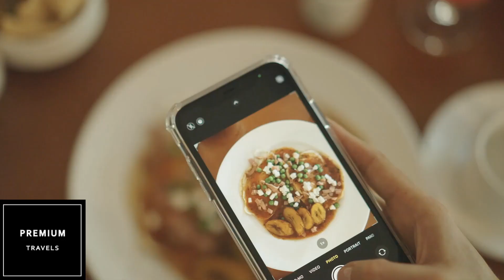IBEROSTAR SELECTION PARAISO MAYA 5* by Premium Travels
El Iberostar Paraiso Maya se encuentra frente al paseo marítimo de Playa del Carmen y cuenta con una pista de tenis. El establecimiento cuenta con restaurante, centro de fitness y servicio de masajes. El alojamiento ofrece entretenimiento nocturno y conexión WiFi gratuita.
Las habitaciones del complejo están equipadas con bañera, artículos de aseo gratuitos, TV de pantalla plana con canales vía satélite y reproductor de DVD. Las habitaciones están equipadas con baño privado con secador de pelo. Además, las habitaciones del Iberostar Paraiso Maya cuentan con aire acondicionado y armario.

Iberostar Paraiso Maya is located in front of Playa del Carmen's seafront and features a tennis court. The property has a restaurant, fitness center and massage services. The accommodation offers evening entertainment and free WiFi.
The rooms in the resort are fitted with a bath, free toiletries, a flat-screen TV with satellite channels and a DVD player. The rooms are equipped with a private bathroom with a hairdryer. In addition, the rooms at Iberostar Paraiso Maya have air conditioning and a wardrobe.